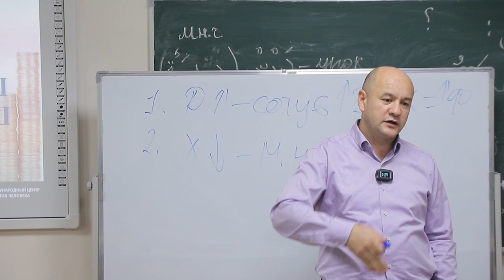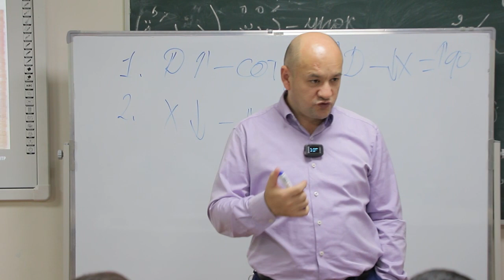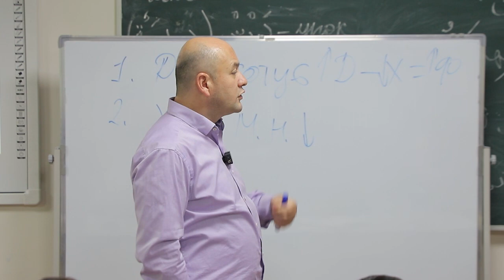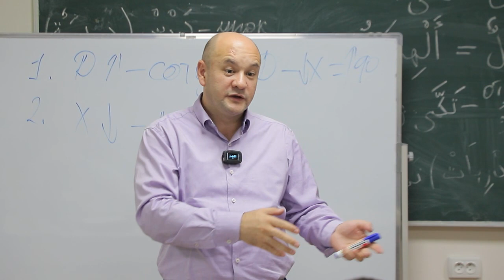Sotuvchilar nega o'g'rilik qiladi?